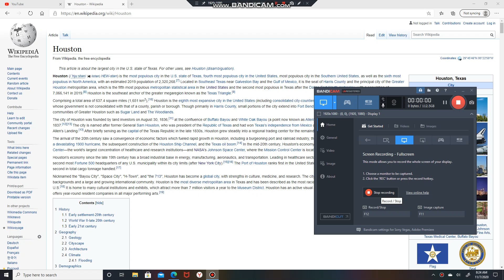Houston | Prussian | Intel